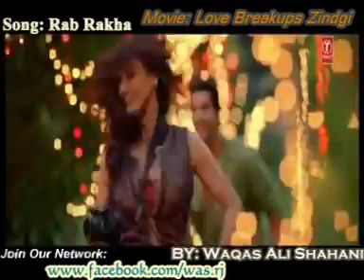Rab Rakha Song (Love Breakups Zindagi ) Full video Song HD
Song: Rab Rakha (Full Video Song in HD)
Movie: Love Breakups Zindagi
Beautiful Song by : Sonu Nigam, Shreya Ghoshal
Heart Touching Lyrics